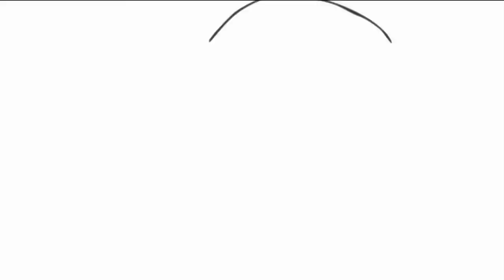Let's Play Minecraft #009 [German] - SkyRix auf großer Reise [HD]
Wir haben noch kein Plätzchen gefunden :/